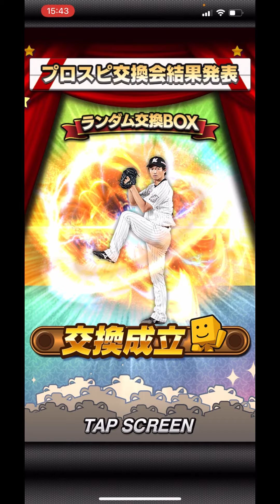【芸人×プロスピA】第5回プロスピ交換会結果発表‼︎大野雄大狙いで自チームミキサーしたら大暴走‼︎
今日は交換会とリアタイとミキサーです。最後まで見てね‼︎